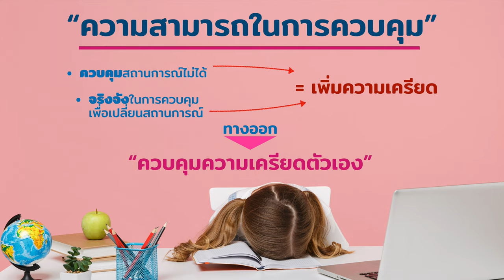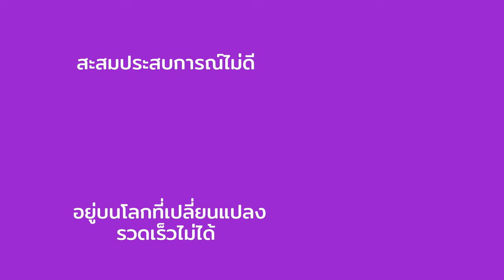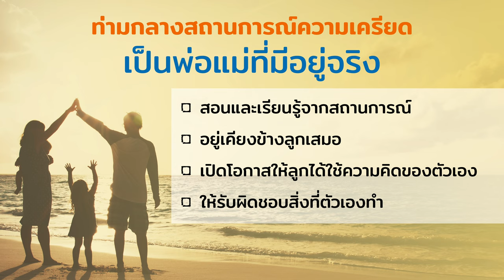รักลูก The Expert Talk Ep.84 (Rerun) : เป็นพ่อแม่ที่มีอยู่จริงทางออก "Toxic Stress"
คลี่คลายความเครียดเป็นพิษ Toxic Stress ท่ามกลางสถานการณ์ที่ตึงเครียดทุกด้าน
ด้วยการเป็นพ่อแม่ที่มีอยู่จริง จะเป็นได้อย่างไร

ฟังวิธีการจาก The Expert ผศ. ดร.ปนัดดา ธนเศรษฐกร
อาจารย์ประจำสถาบันแห่งชาติ เพื่อการพัฒนาเด็กและครอบครัว มหาวิทยาลัยมหิดล